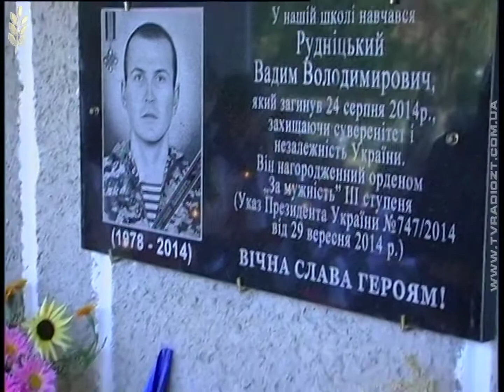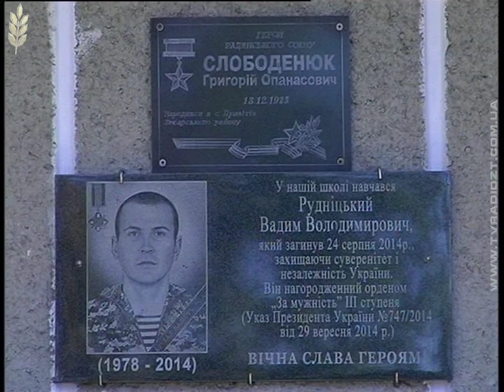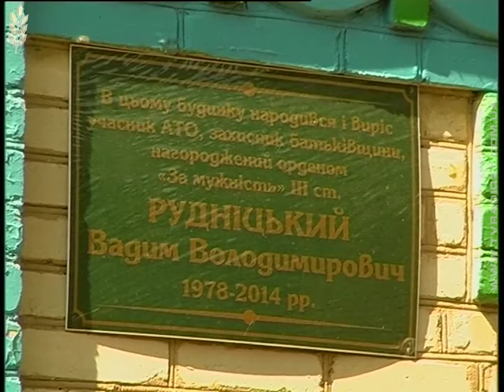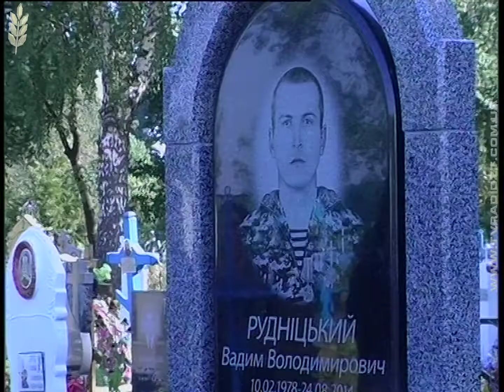Герої не вмирають! Вадим Рудніцький.